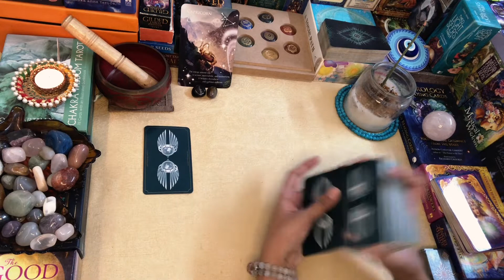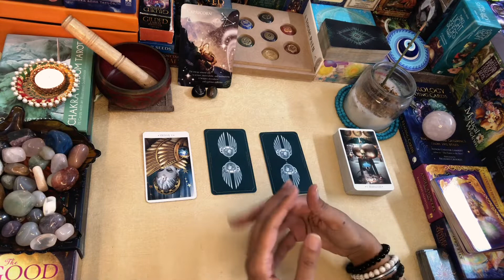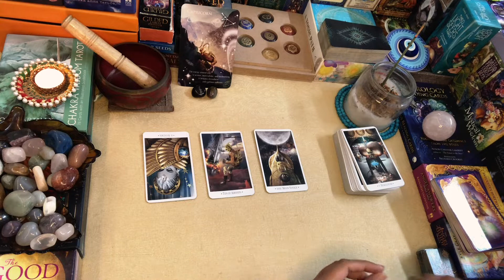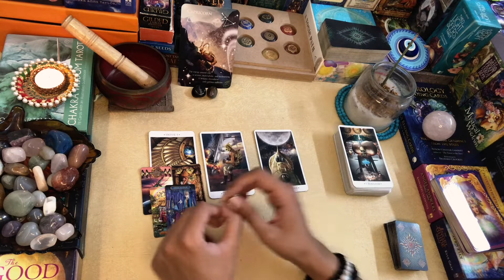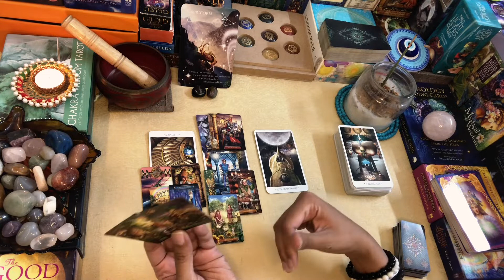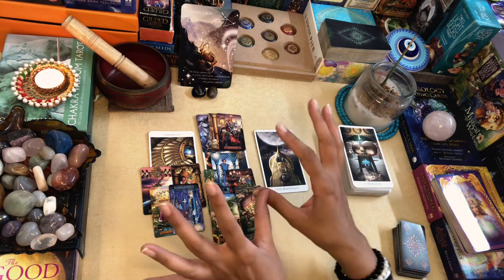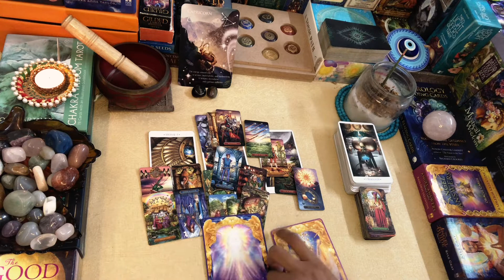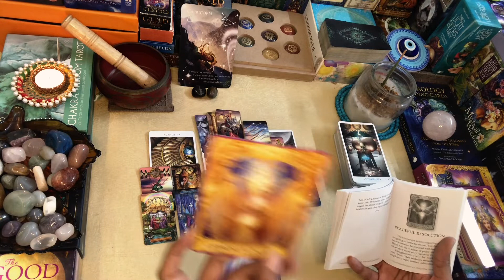CAPRICORN WEEKLY TAROT 2nd MAY -8th MAY“Find a Way Around“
MONTH BEGIN MAY Readings..!!

Namaste..!!

Leena

TAROT DECKS Original Tarot Cards Deck